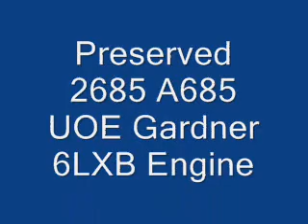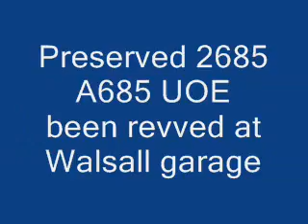NEXWM Metrobus Mix Videos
A selection of NEXWM MCW Metrobus videos with Preserved 2685,2957 Enjoy!